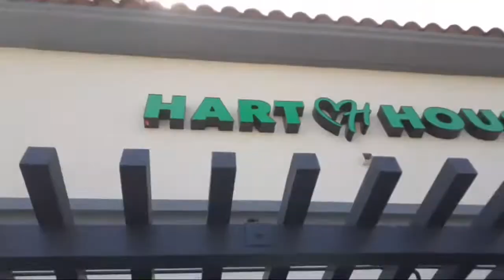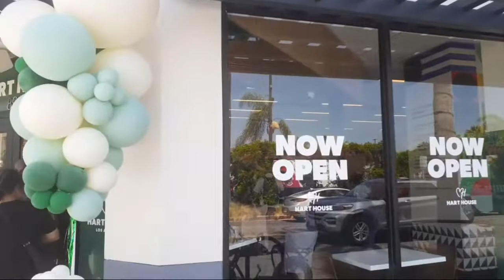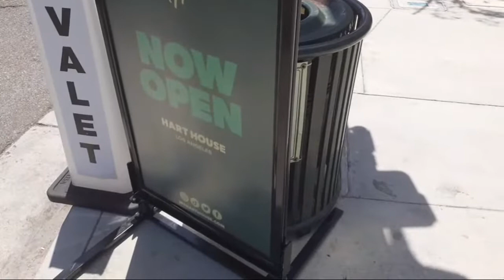OPENING Of Kevin Hart's new Fast food restaurant In LA In THE HOOD